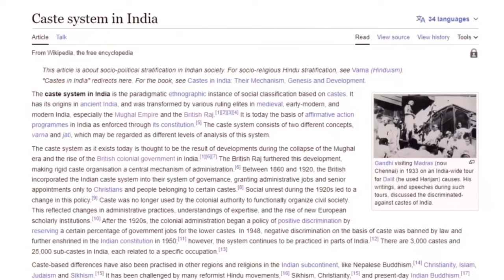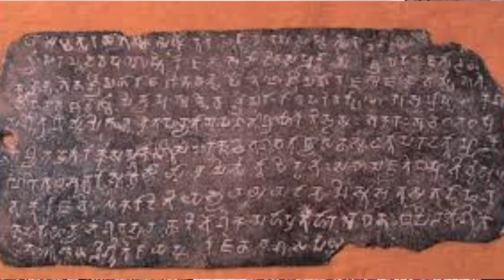Part1: The history of India from the beginning 🇮🇳